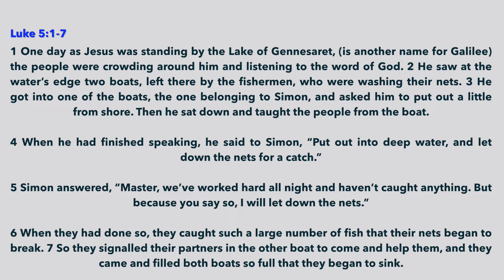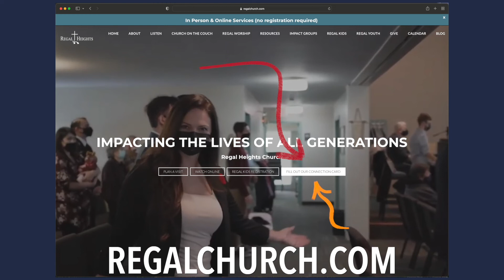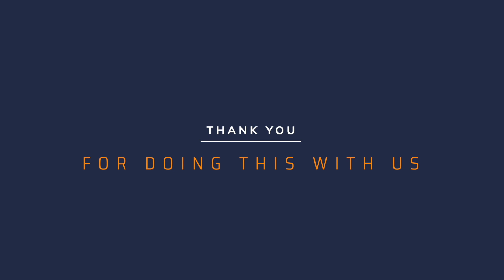'Relaunch' Pastor Emma Batumbya July 31, 2022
'Jesus finds us at the edge, at our lowest and most vulnerable point in life and lifts us up for his glory' Join us this Sunday 10am in person & online with Pastor Emma Batumbya
00:00:00 Introduction
00:04:35 1. Jesus teaches from the boat
00:15:55 2. The eyes of the Lord are on you
00:17:25 3. A call to the deep!
00:19:37 4. When Jesus speaks things happen!
00:22:01 5. In Peter we see the Divine partnership with His creation
00:29:33 All referenced Scripture listed
00:30:06 Contact and Giving Information